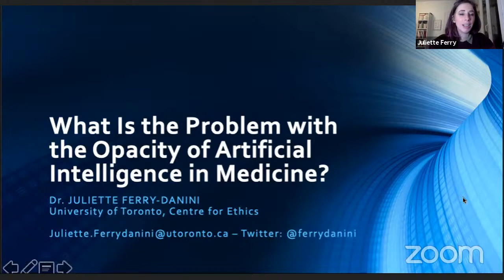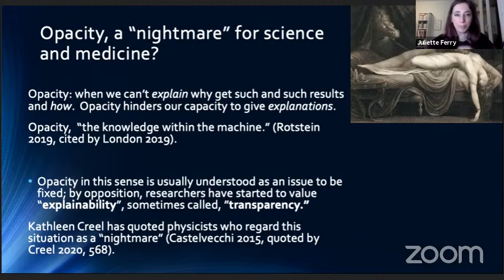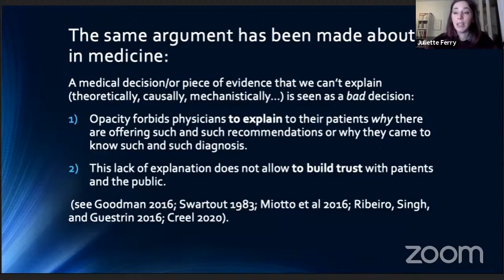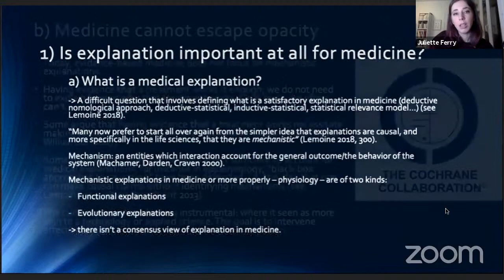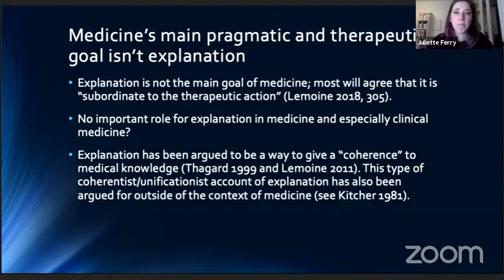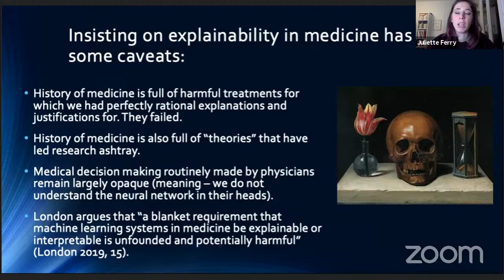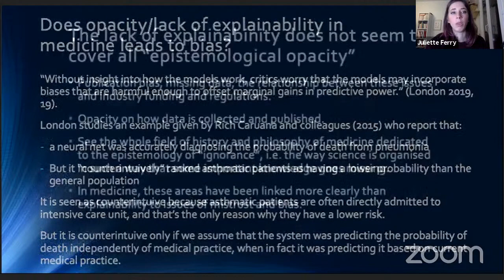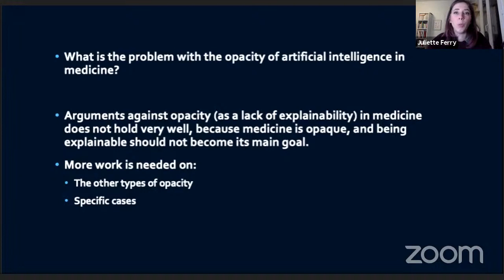Juliette Ferry-Danini, What Is the Problem with the Opacity of Artificial Intelligence in Medicine?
What Is the Problem with the Opacity of Artificial Intelligence in Medicine?

Artificial intelligence has been met with great enthusiasm by the scientific community. However, philosophers and especially ethicists have voiced some concerns. The concepts of “opacity” and “transparency” of algorithms have been coined with the presupposition that opacity in AI is something to avoid and conversely transparency is a goal to achieve in the field. Numerous guidelines have been published on the ethics of AI, resulting in several reviews (Jobin, Ienca, and Vayena 2019; Rothenberger, Fabian, and Arunov 2019; Hagendorff 2020). In these guidelines, transparency is routinely described as one of the key ethical principles the field of AI should follow. The concept, however, is not straightforward. It could first be defined in an epistemic way: an algorithm is transparent if and only if we understand how it works and we can explain it. Here transparency could be synonymous with “explainability.” In the case of medicine and decision-making algorithms, the main worry concerns how health professionals may be able to justify a diagnostic without being able to explain how they came to it and why (Goodman 2016). However, it could be argued that such an epistemic opacity is already constitutive of evidence-based medicine, where mechanisms are often not known and explanations of efficiency never certain (London 2019). Yet, there is at least a second meaning attached to the concepts of “transparency” or “opacity” which goes beyond the issue of explainability. In the ethics of AI’s literature, notably, the issues at stake have also been framed as how we came to the knowledge we now claim to have and more specifically, how the data have been selected to build a specific algorithm.

The aim of this talk will thus be twofold: first, to map the different meanings of the concept of “transparency” and its mirror concept “opacity” both in the ethics of AI, on the one hand, and in the philosophy of medicine and bioethics, on the other hand. Second, my goal will be to pave the way to understand in which sense – ethical and/or epistemological – opacity should be avoided both in medicine and in AI (and a fortiori in AI in medicine). What is the problem with the opacity of artificial intelligence in medicine?

Juliette Ferry-Danini
Centre for Ethics Postdoctoral Fellow in Ethics of Artificial Intelligence
Philosophy, Sorbonne Université